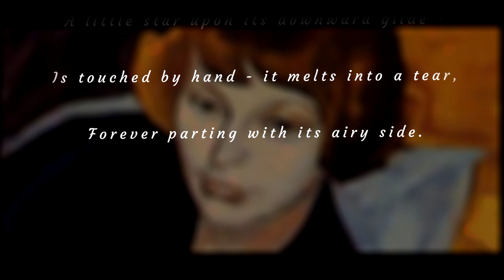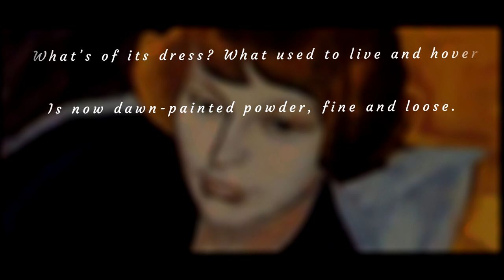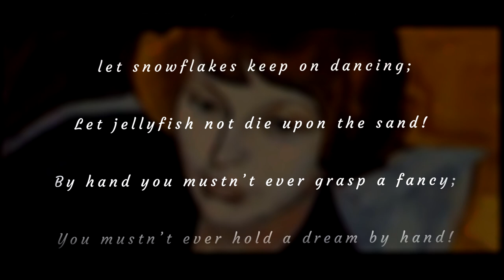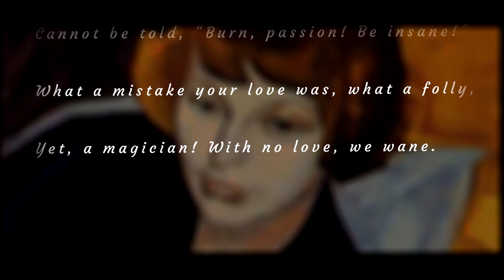URI BRENER - "MISTAKE" (Text by M.Tsvetaeva), Tango for Voice, Violin and Piano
Voice - Vira Lozinsky
Violin - Miriam Arkhanogorodskaya
Piano - Uri Brener

Text:

Ошибка

Когда снежинку, что легко летает,
Как звездочка упавшая скользя,
Берешь рукой - она слезинкой тает,
И возвратить воздушность ей нельзя.

Когда пленясь прозрачностью медузы,
Ее коснемся мы капризом рук,
Она, как пленник, заключенный в узы,
Вдруг побледнеет и погибнет вдруг.

Когда хотим мы в мотыльках-скитальцах
Видать не грезу, а земную быль -
Где их наряд? От них на наших пальцах
Одна зарей раскрашенная пыль!

Оставь полет снежинкам с мотыльками
И не губи медузу на песках!
Нельзя мечту свою хватать руками,
Нельзя мечту свою держать в руках!

Нельзя тому, что было грустью зыбкой,
Сказать: "Будь страсть! Горя безумствуй, рдей!"
Твоя любовь была такой ошибкой, -
Но без любви мы гибнем. Чародей!

Марина Цветаева